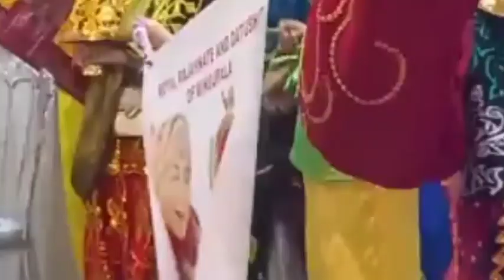INAUL FESTIVAL KSA 2024 TALUS KANU